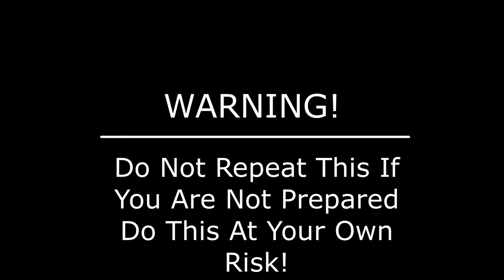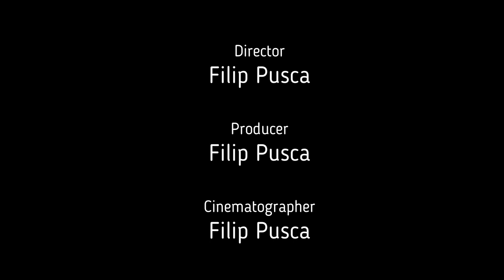Azio Retro Classic | Teardown Operation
Welcome to my new YouTube channel Teardown Operation!

In this video i m doing a Teardown Operation of Azio Retro Classic keyboard, i have decided to make a second Teradown video of this keyboard and record it in better quality and more visible details plus better sound, and as you can see i was forced in some way recently to do this video by my non working left CTRL button so this may be no coincidence, i know allot of people needed this video in better quality based on previous one. :D

To buy useful tools which i use in this video, visit the below link on our site, there are allot of useful things you can choose from so you can do your home Teardown Operation.
Note: ANY TEARDOWN OF YOUR DEVICE VOIDS IT'S WARRANTY!